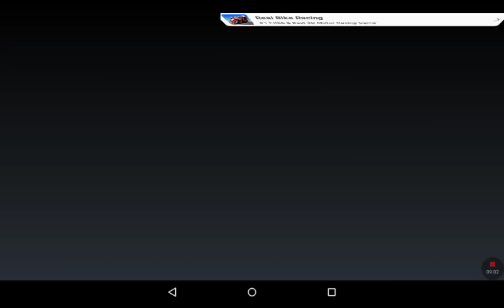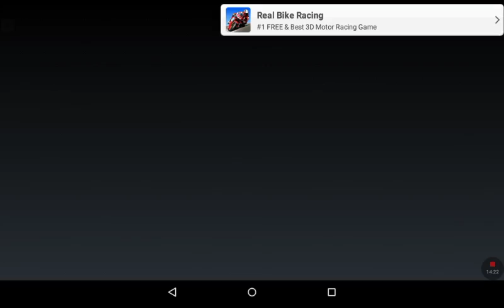Fatality (me) vs Bruno Martin trilogy